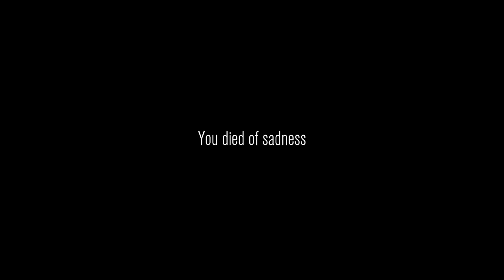WARNING! TOO MUCH CONTENT IN THIS VIDEO!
Outro Song Is Wormhole By Worldcorp Enterprises